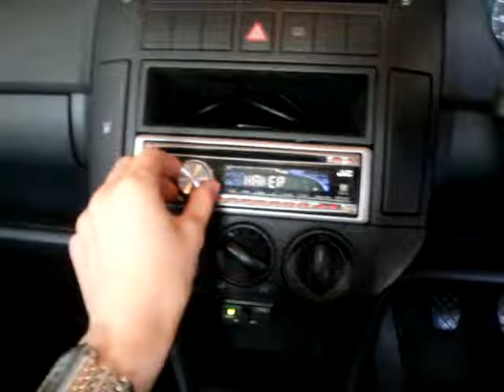Polo Sound System